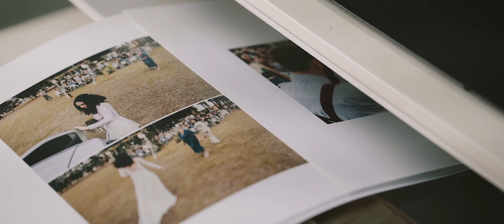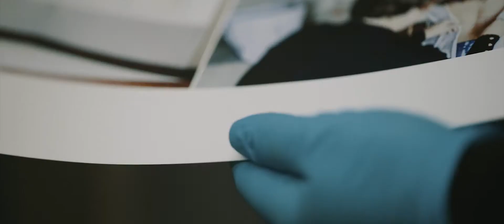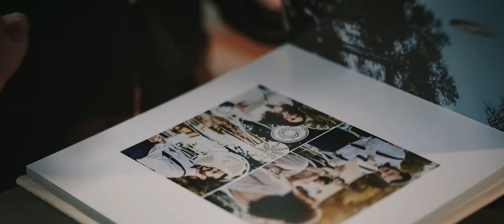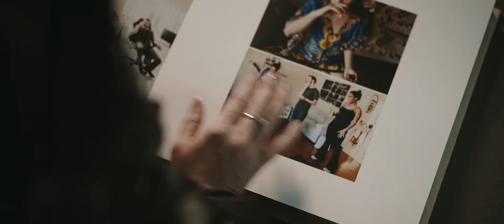PósClick - A história de um álbum